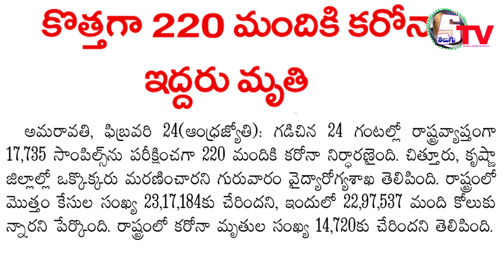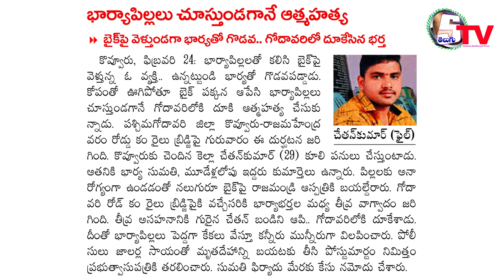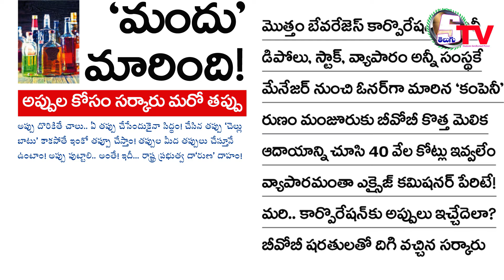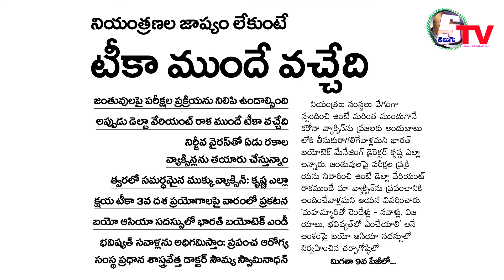25th February 2022 | AP Telangana news |Today News Paper Main Headlines | beby Bolleddu